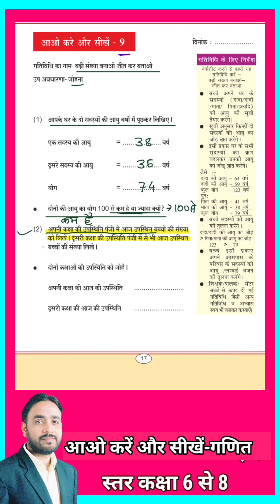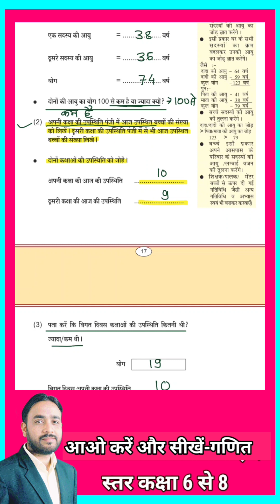गणित अभ्यास 9 आओ करें और सीखें गणित कक्षा 6वीं से 8वीं